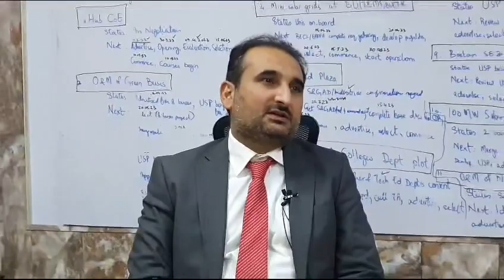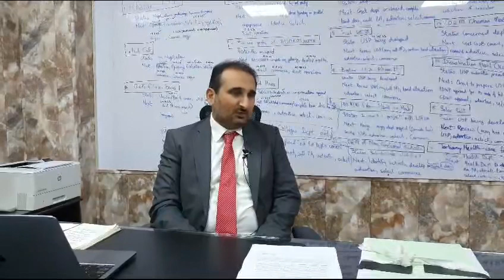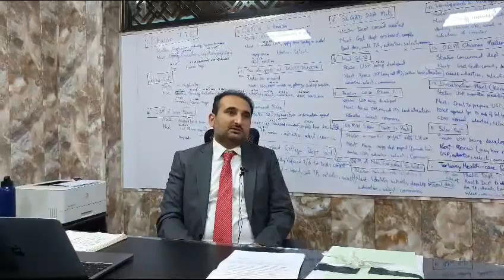گرین بس سروس کے حوالے سے اہم خبر: گرین بسز مری اباد ٹو ھزارہ ٹاون ، سمنگلی روڈ، سریاب کسٹم، نواں کلئ